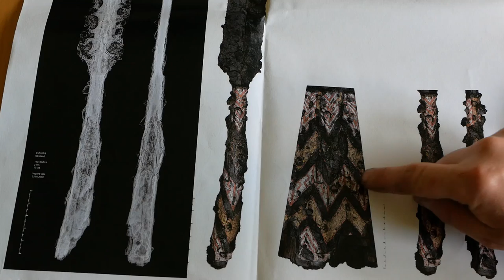Making tombak - golden color brass alloy. Wire drawing.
I am preparing for a new project, I want to make a replica of the spear from Norway. In the original archaeological find silver, copper, and copper alloy – brass have been used.
I was able to buy pure silver and copper but not low zinc brass alloy, so I decided to make it myself. The copper alloy with low zinc content is called tombac (5% to 20% of zinc). The color of tombac is gold-yellow and imitates gold. It is also very good for cold forming, what is important in terms of metal inlay, it is softer than CuZn37 brass.
To make tombac I used CuZn37 brass and pure copper. CuZn37 alloy has 63% of copper and 37% of zinc.
To make tombac with 15% percent of zinc I have to decrease the amount of zinc in the alloy for this I have to add some extra copper.